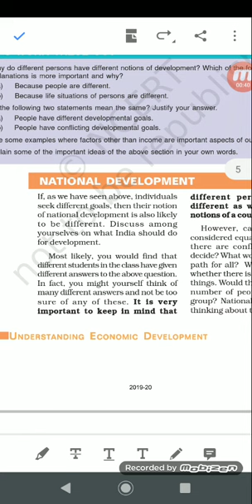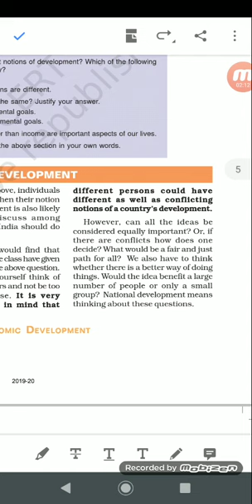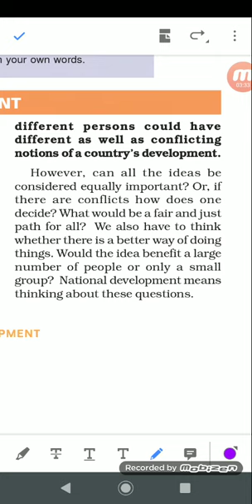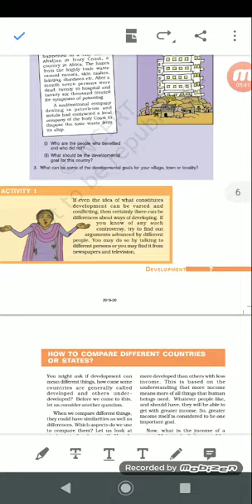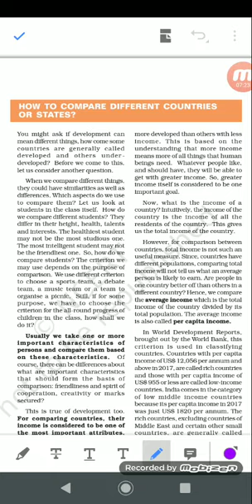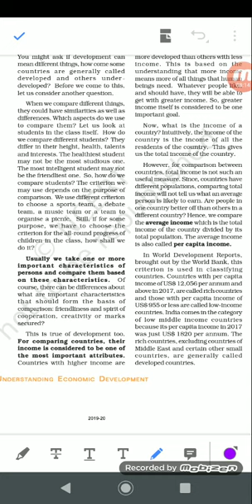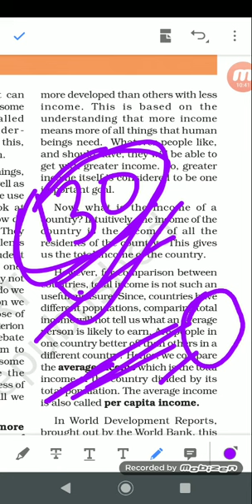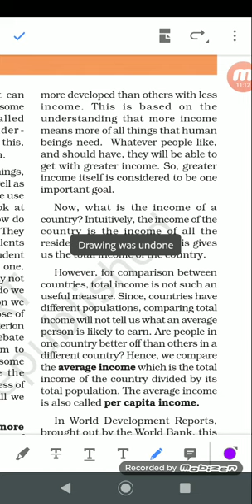Development goals 2